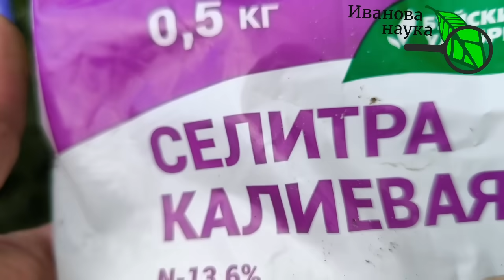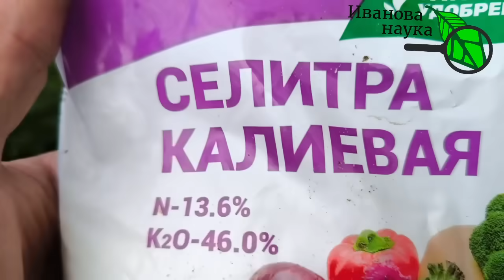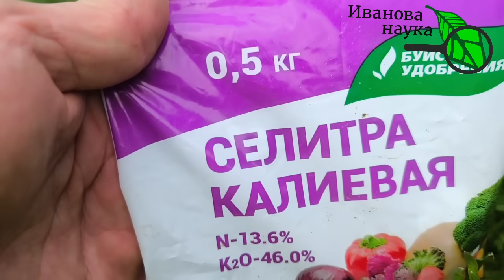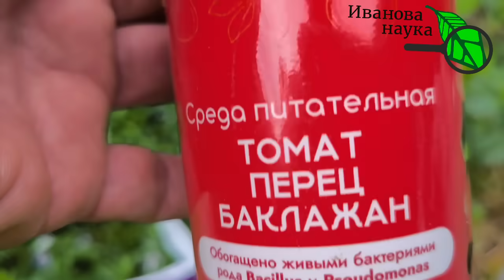В 100 раз ВКУСНЕЕ с этой подкормкой! УСКОРЕНИЕ СОЗРЕВАНИЯ ПЕРЦЕВ на корню. Перцы наливаются сразу!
Бывает так, что перцев наросло много, но они долго висят зелёные, не хотят как следует созревать, Как ускорить созревание перцев на корню я расскажу вам в этом видео, этот способ не потребует от вас никаких сложных манипуляций, нанесения травм растениям перца или каких-то сложных компонентов подкормки, всё очень просто и доступно, используйте эту подкормку для того, чтобы усилить созревание перцев без потери вкуса и аромата. эта подкормка перца для ускорения созревания позволит вам получить богатый урожай перца.
Подкормка перца уксусом.
Подкормка перца янтарной кислотой.
Подкормка перцев удобрениями.
Ускорение созревания.
Как ускорить созревание перца.